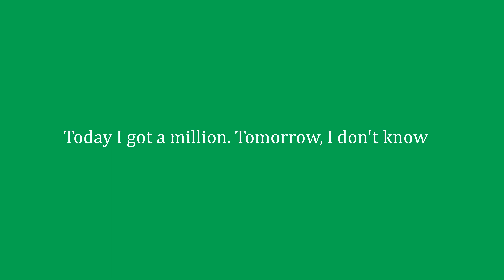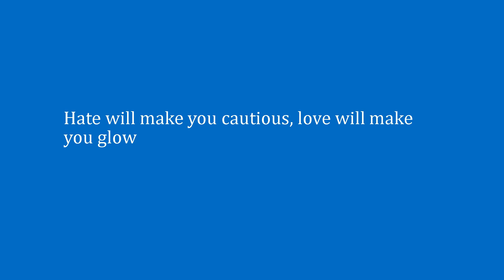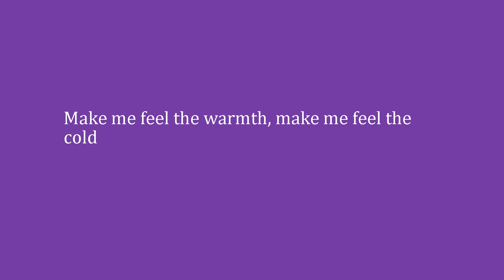Lost Frequencies FT Janieck Devy - Reality [Lyrics][FHD]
Lost Frequencies - Reality [Lyrics][FHD]

ALL CREDIT TO LOST FREQUENCIES

Lyrics

Sometimes I believe, at times when I should know
I can fly high, I can go low
[x2]

Stop crying like you're home and think about the show
We're all playing the same game, I'm laying down alone
We're unknown and known, special and a clone

Make me feel the warmth, make me feel the cold
It's written in our story, it's written on the walls
Dancin' in the moonlight, don't we have it all?